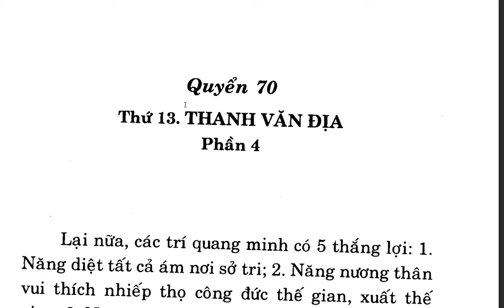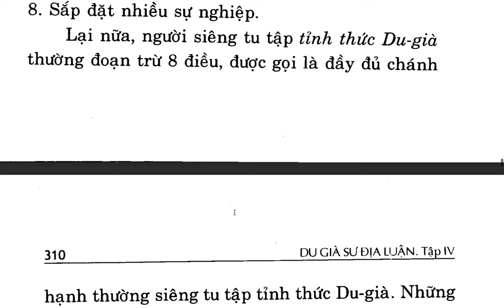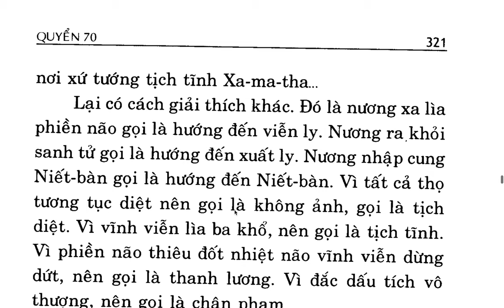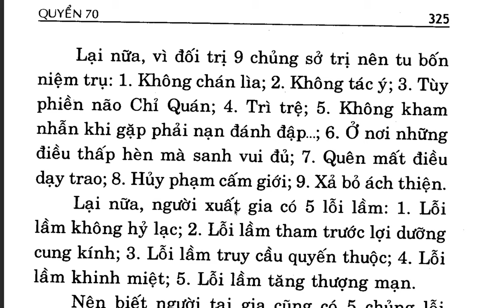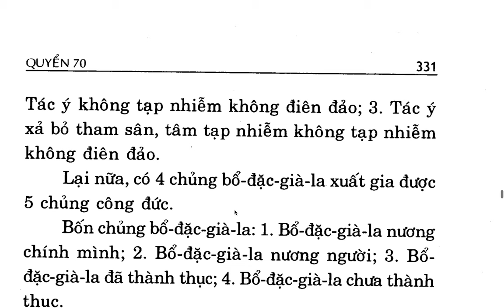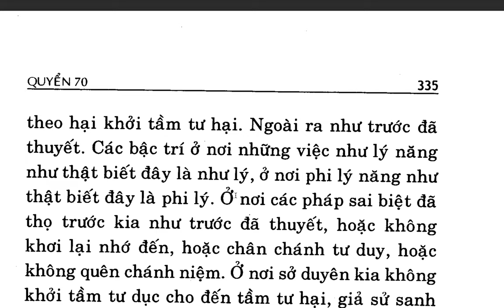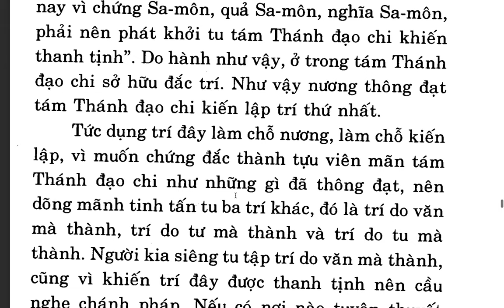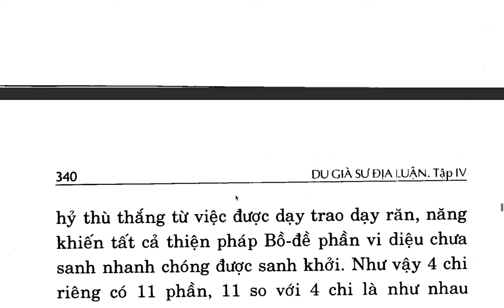Du Già Sư Địa Luận - Bồ tát Di Lặc - Việt dịch: Thích Giác Phổ - Trần Phá Nhạc (110)